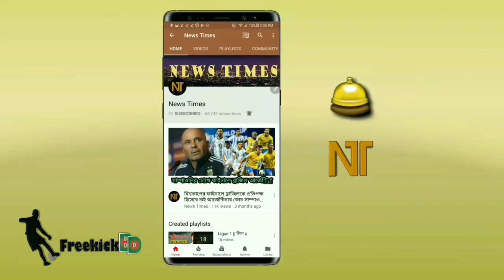৪ গোলে অবদান রেখে চ্যাম্পিয়নস লিগে গতকাল ঝলক দেখালেন রবার্ত ফিরমিনহো | Liverpool vs Roma 5-2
৪ গোলে অবদান রেখে চ্যাম্পিয়নস লিগে গতকাল ঝলক দেখালেন রবার্ত ফিরমিনহো | Liverpool vs Roma 5-2

বিস্তারিত জানুন।

UEFA Champions league 2017-18 Champions league semi final 2018 Liverpool vs Roma Match news Update & review.